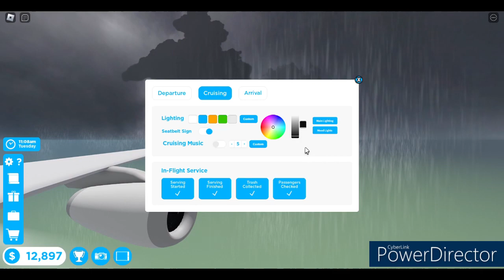Amazing sunrise on this MAS flight!!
Time to do something new! I decided instead of doing the part 2 series of this game, I've decided to do some timelapse videos about it! Expect more in the coming days, weeks and even months! Wherever you are in the world safe travels!